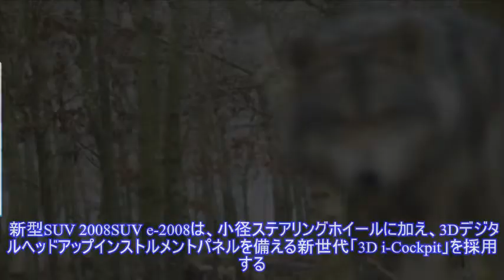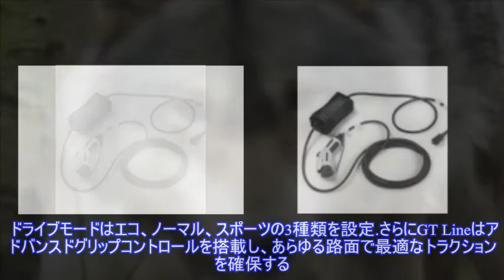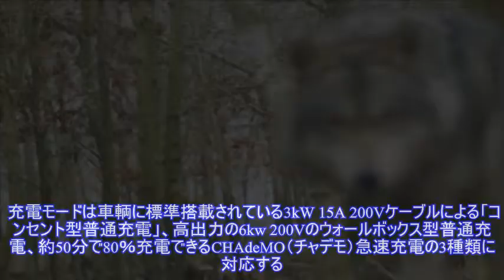【プジョー SUV 2008 新型】EVモデルは429万円より、航続385kmを実現 ）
,プジョー 2008,プジョー（Peugeot）,電気自動車 EV、PHEV、PHV,
グループPSAジャパンは、プジョーブランドのコンパクトSUV、新型『SUV 2008』およびそのEVバージョン『SUV e-2008』を9月16日より発売する。 新型SUV 2008SUV e-200